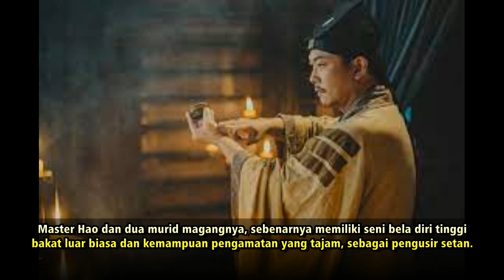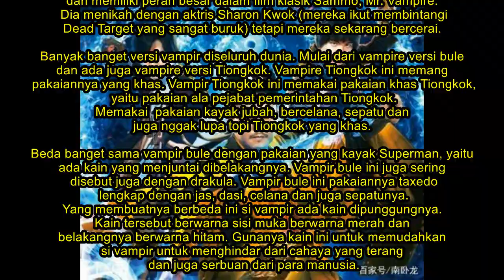Mr Zombie : Pengusir Setan yang Mencari Uang Menipu Wabah Zombie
Film berjudul asli "Mr. Supreme's Golden Cicada Gu" dirilis di iQiyi Online Film Channel. Film ini dibintangi oleh Chin Siu-ho dan aktor lainnya. Ho telah membintangi banyak film bertema zombie dengan kualitas yg sangat buruk.
Oleh karena itu, "Mr Zombie" sepertinya tidak memberikan harapan apa pun untuk menontonnya. Namun, setelah menonton seluruh film dengan mentalitas "lihat betapa buruknya itu",  film ini dapat dianggap sebagai mahakarya film zombie dalam beberapa tahun terakhir.

Hao (Chin Siu-Ho), master pengusir setan memiliki dua murid yang tidak berguna. Meskipun mereka memiliki beberapa keterampilan nyata, mereka sebagian besar mencari nafkah dari membodohi orang lain dengan trik pintar mereka. Namun,
dengan serangan zombie mengerikan yang terjadi di kota, segalanya akan berubah.Master Hao dan dua murid magangnya, sebenarnya memiliki seni bela diri tinggi bakat luar biasa dan kemampuan pengamatan yang tajam, sebagai pengusir setan.
Mereka dituntut memecahkan kasus misterius "zombie" di kota kecil dan memberantas penggunaan takhayul feodal untuk melakukan kejahatan dari satu organisasi kultus dan menyelamatkan penduduk desa di satu wilayah.